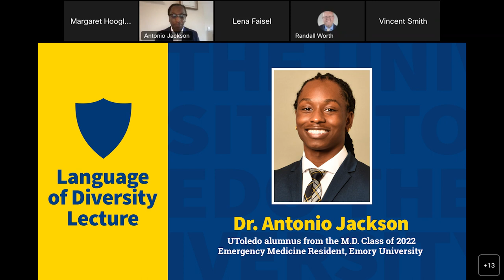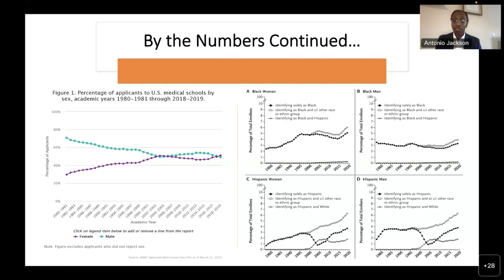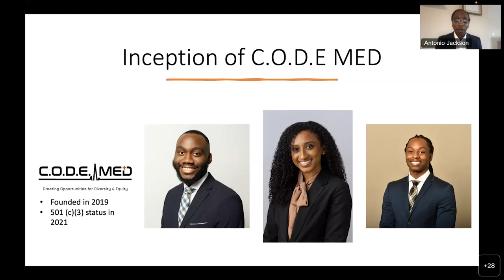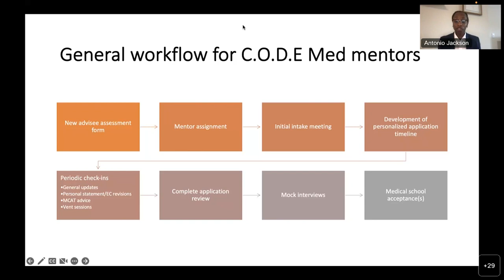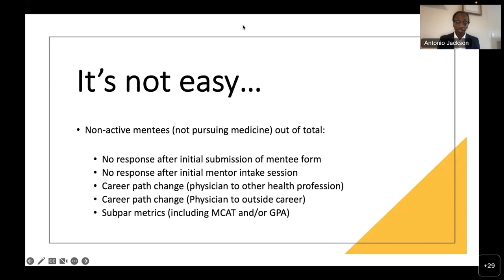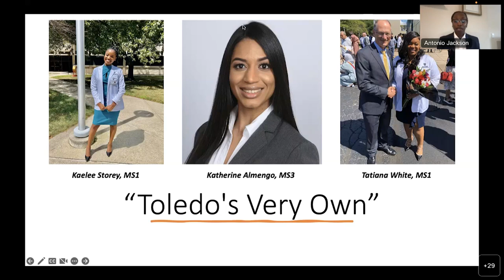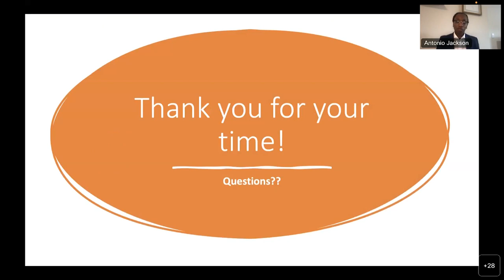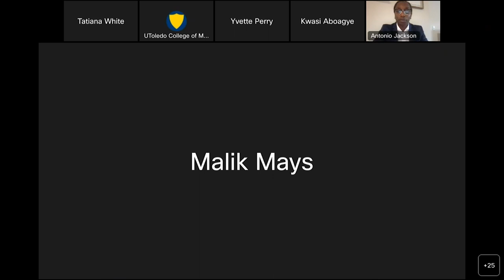UTCOMLS Language Of Diversity Lecture: Alumnus Dr. Antonio Jackson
The College of Medicine and Life Sciences Office of Diversity and Inclusion hosted a Language of Diversity lecture on Monday, March 20, 2023 at 6 p.m. via WebEx.

Our guest speaker was Dr. Antonio Jackson, UToledo alumnus from the M.D. Class of 2022. He is a current Emergency medicine Resident at Emory University in Atlanta. Dr. Jackson is from Stockbridge, GA by way of Virginia Beach, VA. He attended Morehouse College for his undergraduate education where he was able to pinpoint and further develop his passion for diversity and inclusion. Dr. Jackson received his Masters degree in Biomedical Sciences from Barry University in Miami, FL, before matriculating to UToledo for his medical education.

It was here, at Barry University, where Dr. Jackson and two other classmates truly realized the difficulties many underrepresented minorites pursuing careers in medicine faced. Some of these difficulties included lack of mentorship, decreased level of support and belief from pre-medical advisors, and less access to necessary resources to be successful on this journey.

Out of this realization, "Creating Opportunities for Diversity and Equity in Medicine" (Also known as C.O.D.E Med) was founded. It is Dr. Jackson's hope today to shed light on the importance and efficacy of longitudinal mentorship in URiM's and how this can improve equity in medicine.